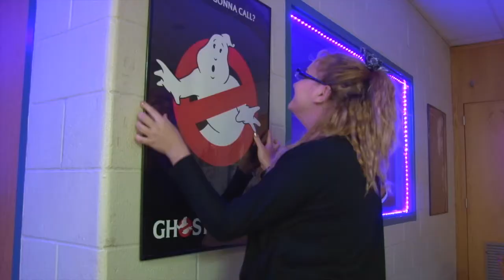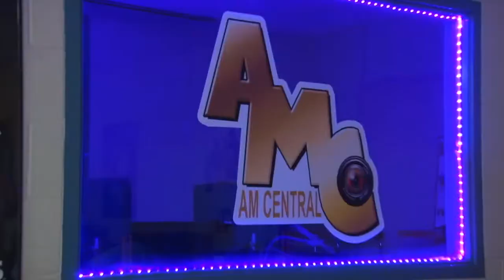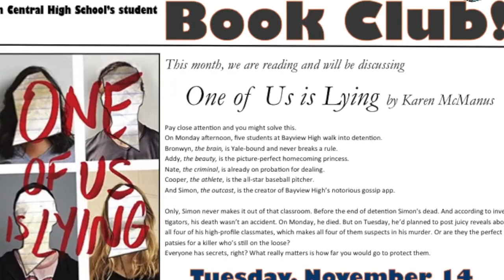AM Central 10/11/17